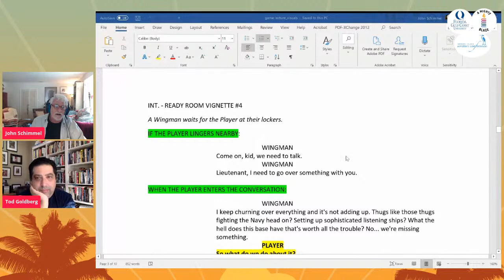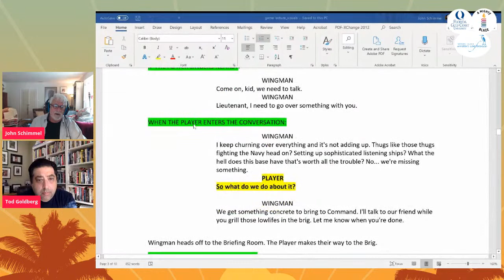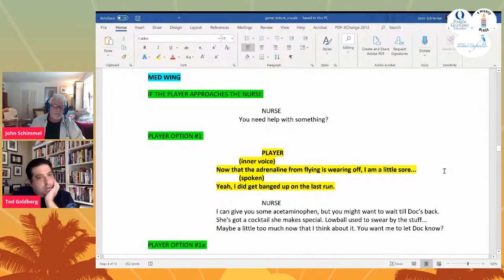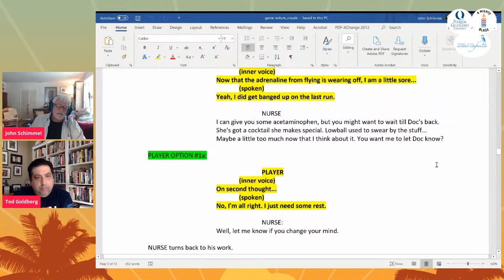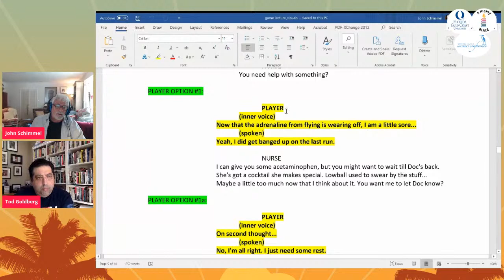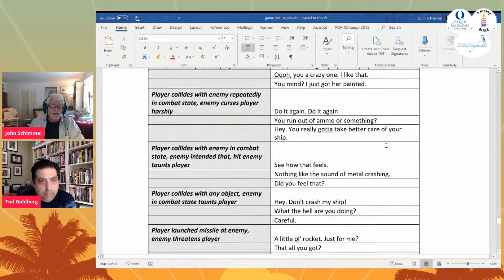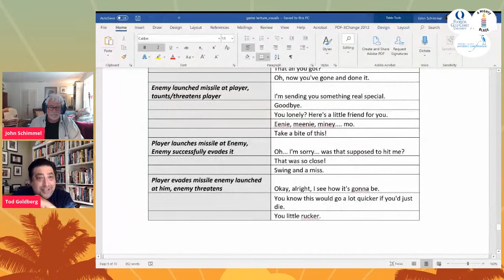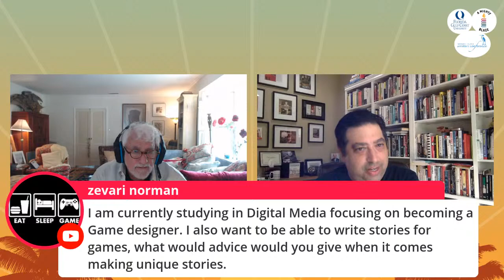Video Game Narratives with Tod Goldberg & John Schimmel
Sanibel Island Writers Conference is hosted by Florida Gulf Coast University.